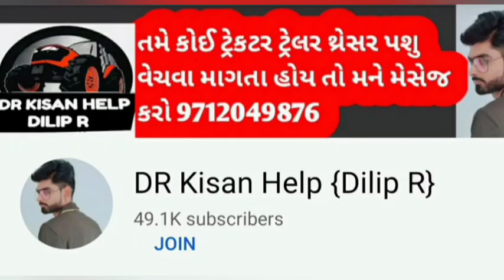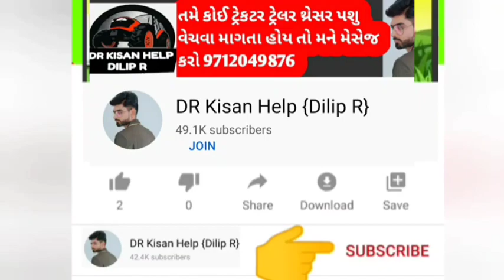નયન ભાઈ : મહિન્દ્રા અર્જૂન ટ્રેકટર વેચવાનું છે લેવા ફોન કરો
મહિન્દ્રા અર્જૂન ટ્રેકટર વેચવાનું છે લેવા માટે ફોન કરો @DRKisanHelp_DilipRam

DR_Kisan_Help_{Dilip_R}
DR_kisan_help{Dilip_R}
 juna tecter vesvana,
Purana tractor Bazar,
 le ves,
tractor price,